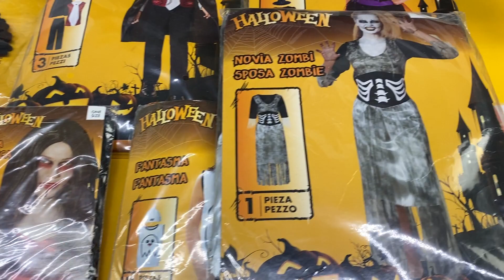Лот 107-034055, Аксесуари та одяг для Хелловіну, Вага 3,300 кг (50 шт) Ціна 710 грн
Костюми дитячі та дорослі, аксесуари, колготи, декор.
Аксесуари 42 шт.
Колготи дитячі 134/140 - 1 шт.
Колготи жіночі L - 2 шт.
Костюм жіночий L - 1 шт.
Костюм чоловічий L - 1 шт.
Костюм дитячий для дівчинки: 7-10 р. - 1 шт., 1-2 р. - 1 шт.
Костюм дитячий для хлопчика: 7-10 р. - 1 шт.
Собівартість однієї одиниці: 14 грн